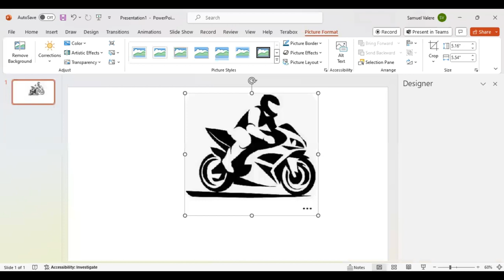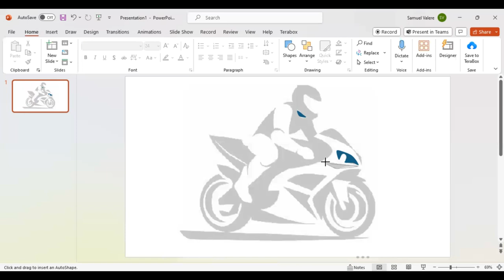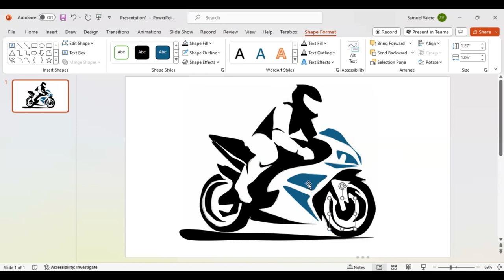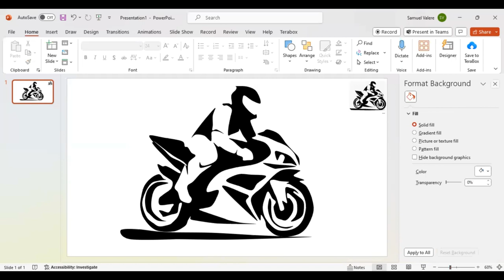How to Create a Ninja Motorcycle in PowerPoint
To create enjoyable designs, you don't need to be a graphic designer! Our goal in this tutorial is to show non-designers how to easily and effectively design anything they want in PowerPoint.